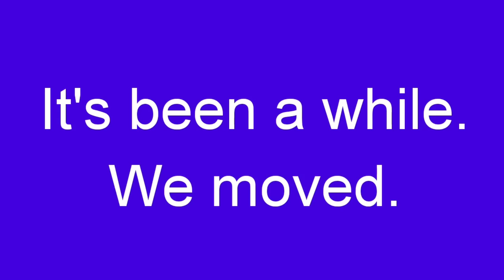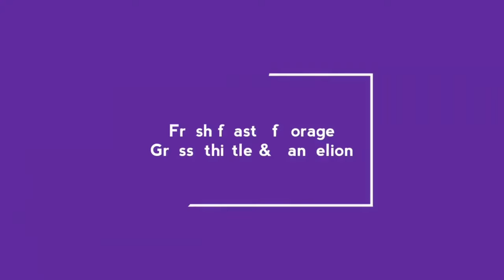Guinea Pig ASMR DOSE OF INSPIRATION #91 - Herd of 5 / calm soothe Meditation cuteness / Violet Pacey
DOSE OF INSPIRATION Artist Retrospective no 27 DOI 91Collection - Gems along the path, how I got here.
All Guinea Pig videos from my First YT channel  @Cavy Consciousness
0:00 Sounds of a happy herd
3:30 Eating lettuce Cos / Romaine
5:12 Eating celery lettuce timothy hay
9:02 Timothy Hay
11:25 Eating lettuce Cos / Romaine
13:10 Lettuce battle hand feeding
18:39 New enclosure Food feast bit of Slow motion
24:18 Fresh feast of forage - Dandelion Milk Thistle & Grass
27:13 Crunchy Celery ASMR who is lurking in the hay pile

Let me be your Muse. AUST 30 minute stream of Inspiration and calming, as an antidote to the stress of the modern world.
 What is an urban Skyfari? Mindful Meander =Awareness & mindfulness. Be in the moment, appreciate the beauty around you and reconnect again.

My other Channels:
 @Vegemite Obsessed
 @Cavy Consciousness